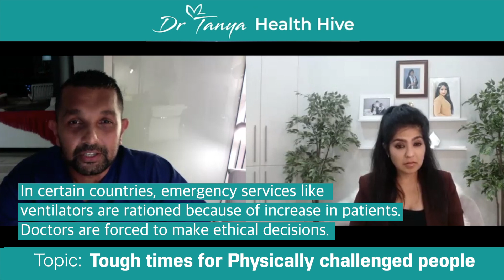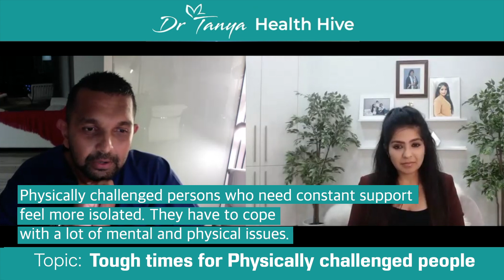Dr. Tanya Health Hive - Physically Challenged People - with Dr. Dinesh Palipana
Check out this insightful discussion hosted by Dr. Tanya, speaking to Dr. Dinesh Palipana.

Dinesh Palipana was the first quadriplegic medical intern in Queensland, and the second person to graduate medical school with quadriplegia in Australia.

You can find Dr. Dinesh at the Gold Coast University Hospital.